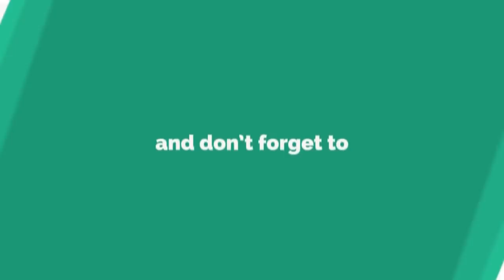Suggestion for Psychiatry Patients - मानसिक बीमारी के लिए ट्रीटमेंट ले रहे हो तो यह ध्यान रखे .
Suggestion  for  Psychiatry Patients - मानसिक बीमारी के  लिए ट्रीटमेंट ले रहे  हो तो यह ध्यान रखे .By Dr. Anuja Kelkar (M.D.)